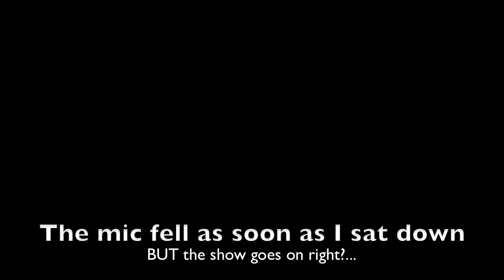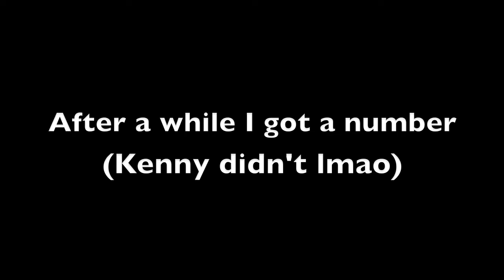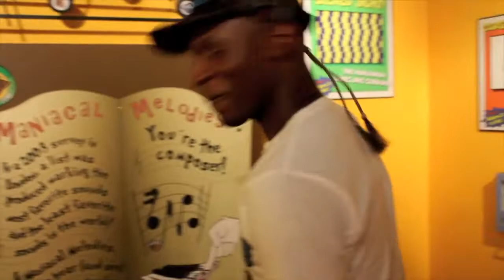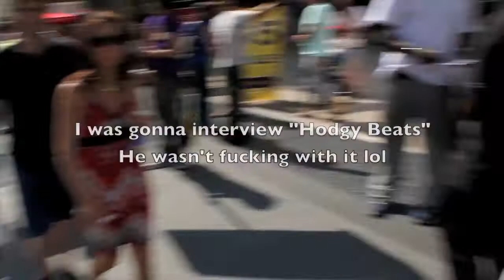A day with Ronny D. [Episode 1]: Swizz Beatz interview, Venice Beach & Hollywood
Day 1 me and Kenny hit the beach to pickup girls, Day 2 me and Liam Summers hit the streets of Hollywood for random interviews we got "Swizz Beatz" lol and we even stopped by the Ripley's Believe it or Not Museum then the grove